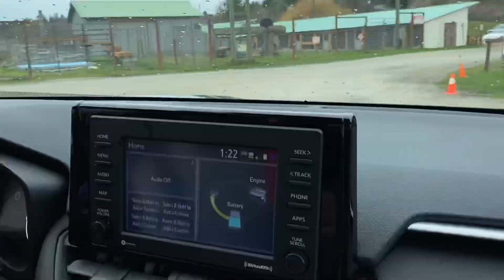That llama almost gave me a heart-attack!!! /Tibetan Vlog